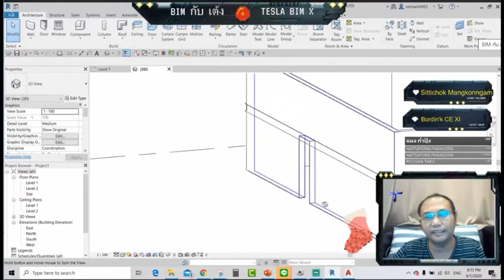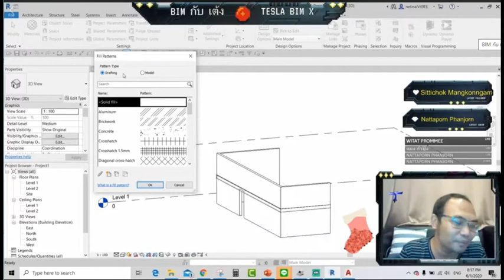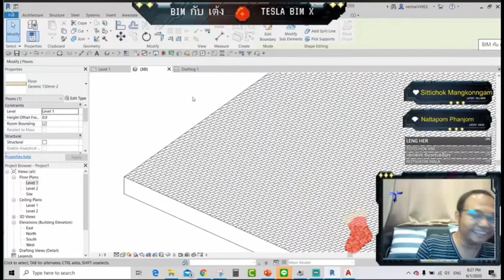็Highlight BIM กับ เต้ง ตอบ 2 คำถามเด็ดจากเว็บบอร์ด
Category        Education